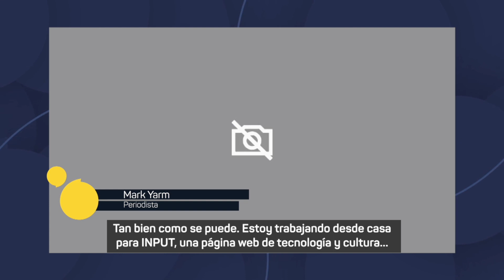Mark Yarm en ElPodcast de Alejandro Marín [Episodio 35 - Temporada 3]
Mark Yarm es un periodista que logró documentar el movimiento grunge. En esta conversación para ElPodcast con Alejandro Marín, Mark Yarm habla de su libro "Everybody Loves Our Town", una historia oral de uno de los momentos más importantes para el rock.

Treinta años después del lanzamiento de "Nevermind", el legendario álbum de Nirvana, Yarm nos cuenta cómo llegó al periodismo musical, cómo lo marcó la autenticidad de Kurt Cobain y los cambios que ha vivido la industria musical en estas décadas, incluyendo una demanda por parte del bebé que fue fotografiado para la portada del disco.

Este episodio de ElPodcast huele a música alternativa, recuerda algunos momentos enormes de los años noventa y Mark Yarm demuestra que en el rock todo es posible.

Sigue ElPodcast​​ en la TV y nuestras plataformas digitales 🎧